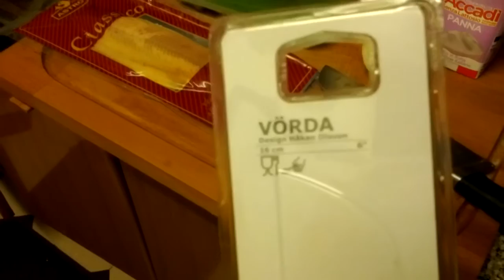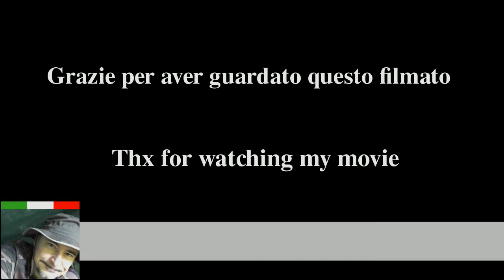Filetto di trota marinata in panna acida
Dalla ricetta svedese sill graddfil, aringhe marinate, cambio ingrediente e provo con un filetto di trota.